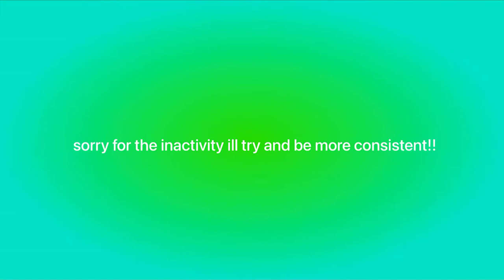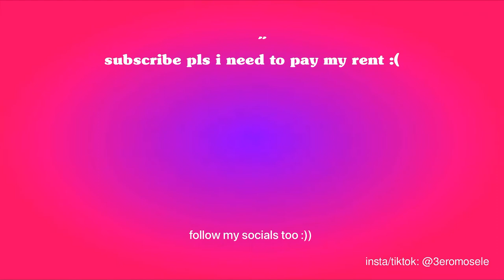weekend diaries (eps 1) | being productive, painting + more 💌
hey guys and welcome back to my channel 🫶🏾. today is going to be a chill relaxing video - nothing much is going on but regardless i hope you guys enjoy this video and have a wonderful day/evening 👩‍❤️‍💋‍👩✨💖

 ૮₍˶ •. • ⑅₎ა ♡

Chapters
intro: 00:00
cleaning + chitchat: 01:00
coffee time ☕: 01:55
work work work!: 02:23
mini talk :): 02:48
painting, lil sis & more: 03:04
outro: 6:43

FAQ :)
Hi! I'm Joshua (or Josh whatever fits your boat 🤭), and my channel name is my native name Eromosele which means "prayer is enough"! I'm 16 and I am based in England. I was born in Austria and I moved to England when I was 8 years old which was quite a challenge but I'm currently enjoying living in London!

I primarily do vlogs and maybe art-related content but I have another channel for that! x  @eromdesigns.